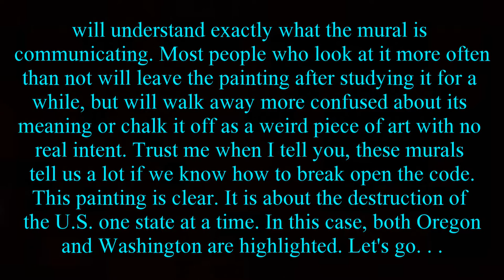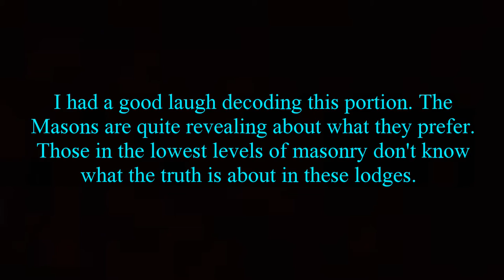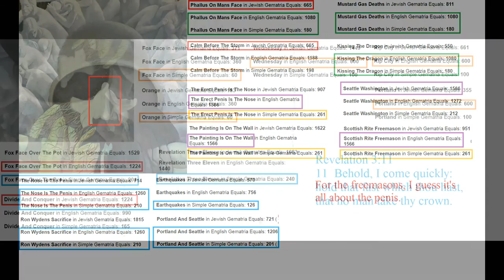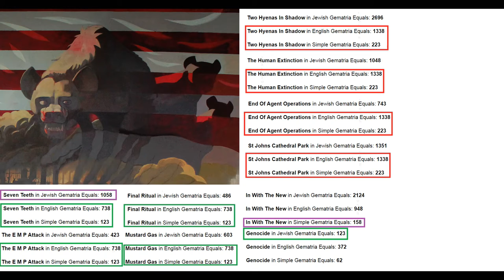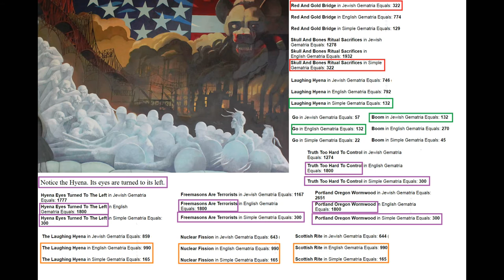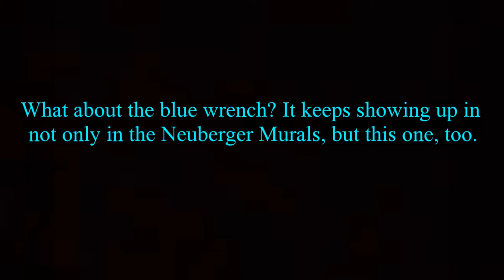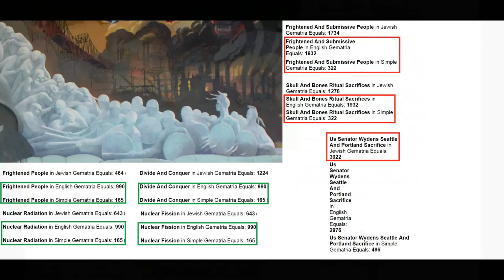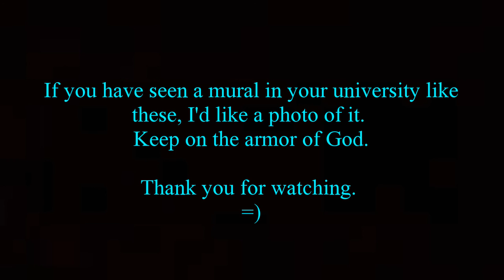Community College Painting~Mirrored